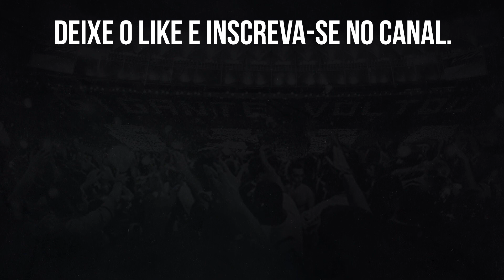🔥REFORÇOS CASEIROS QUE O BOTAFOGO ESTÁ DE OLHO PARA 2023